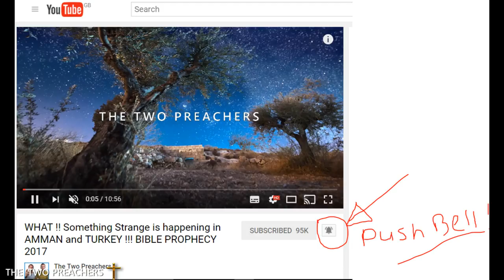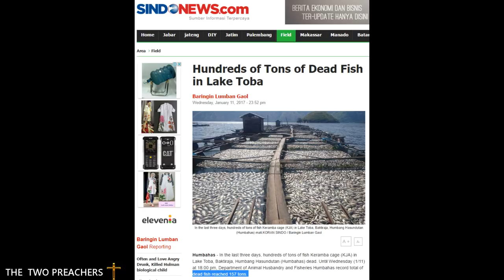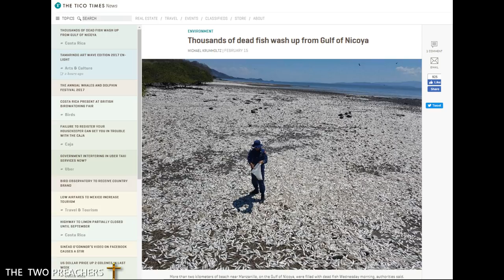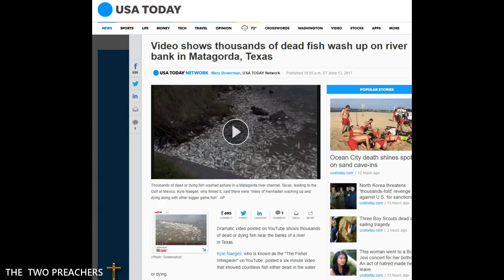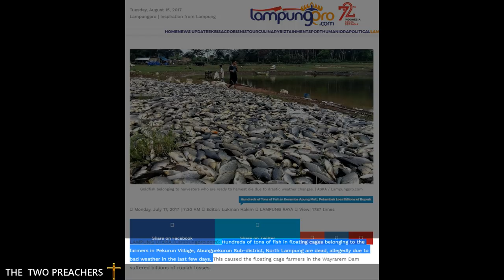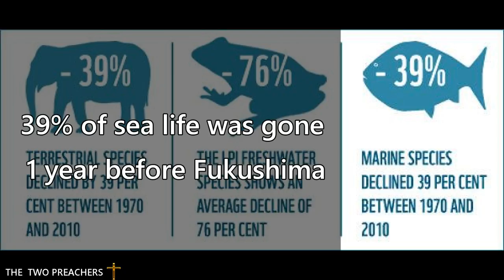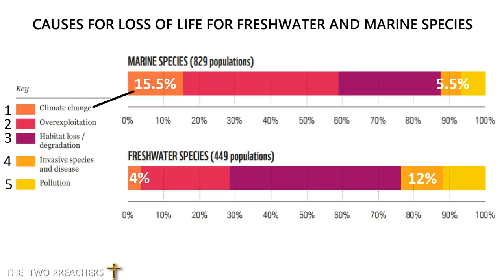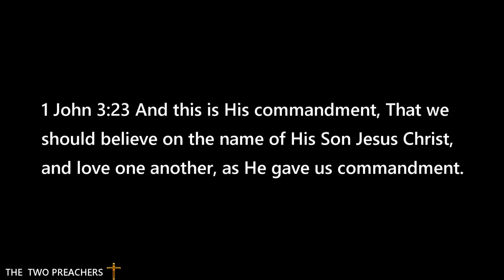NEW !! SOMETHING STRANGE IS HAPPENING IN THE SEA ! EVERY CHRISTIAN NEEDS TO WATCH THIS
Scientific Data, recent headlines and video footage of the decline of global Sea life.  The Bible has forewarned us... are we Listening?

PROPHETIC WORD 2017 - END TIMES - BIBLE PROPHECY 2017 - END TIMES NEWS - END TIMES SIGNS -  STRANGE WEATHER -
MID-EAST PROPHECY UPDATE

Thank you all So Much for your continued Support, we love to hear from you, so please post your comments on any video and don’t forget to share any videos you like, it really, really helps us.
We are trying our hardest to find the Lost. Thank you, God Bless.